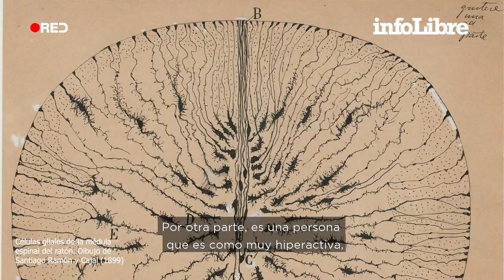Santiago antes de Ramón y Cajal: mil y una travesuras del primer Nobel español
El ‘padre de la Neurociencia’ quiso ser artista y, hasta que se decidió a sacar el bachiller, fue un pésimo estudiante.